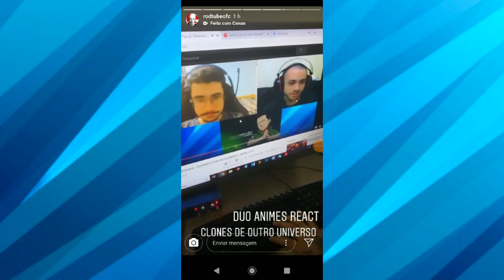REACT Rap do Deidara (Naruto) - A ARTE É A EXPLOSÃO | NERD HITS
Reaction/Reação/React/Reagindo Rap do Deidara (Naruto) - A ARTE É A EXPLOSÃO | NERD HITS. 7 Minutoz 7 Minutos